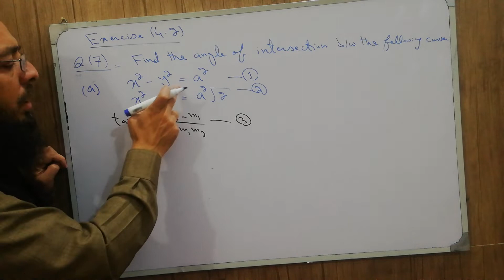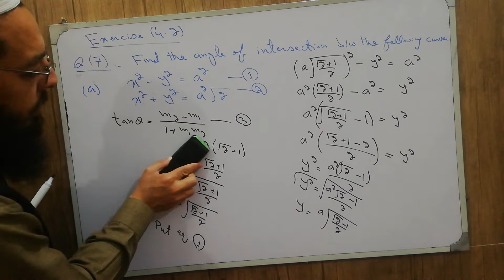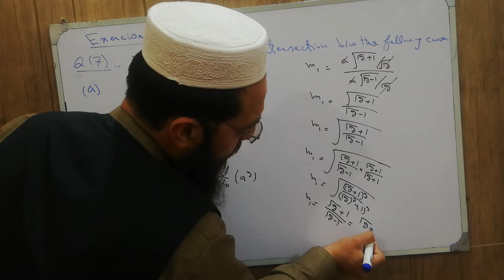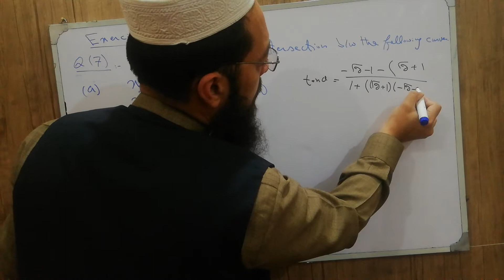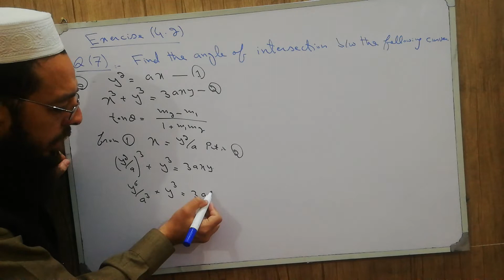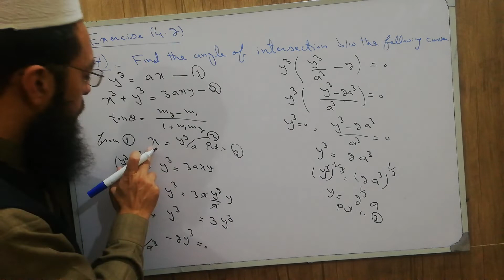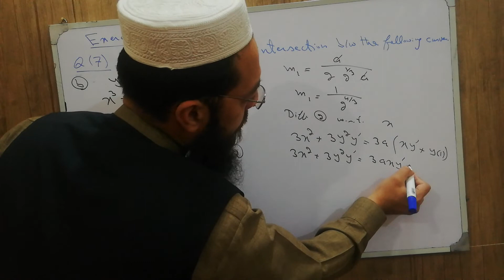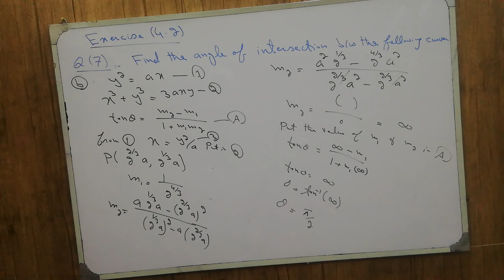12th Maths KPK New Course Lecture 79 Exercise 4.2 Q7: Angle of Intersection between the given Curves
12th Maths KPK New Course Lecture 79 Exercise 4.2 Q7: Find  the Angle of Intersection between the following Curves
X^2-Y^2=a^2AndX^2+Y^2=a^2UnderTheRoot2,
Y^2=aXAndX^3+Y^3=3aXY,